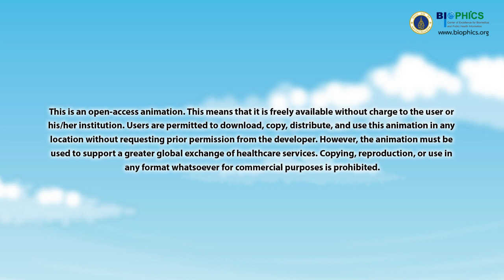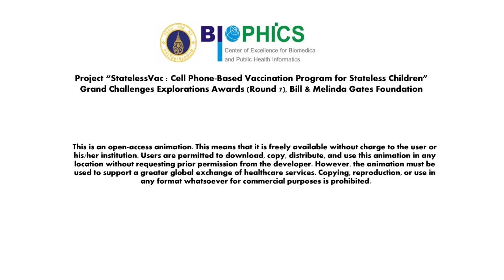Tuberculosis (Yao version)